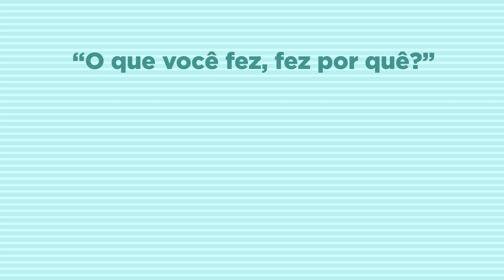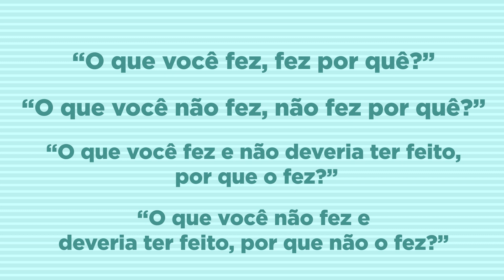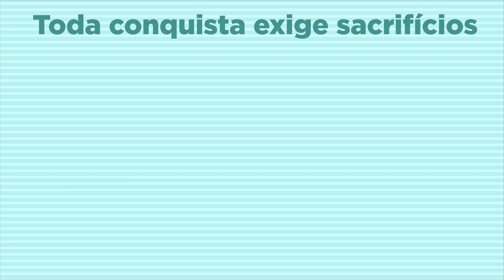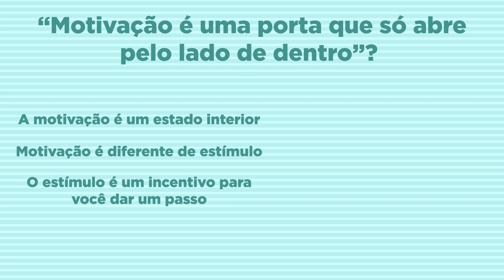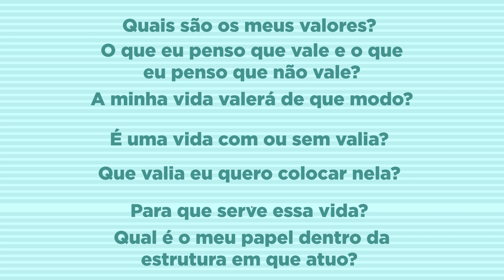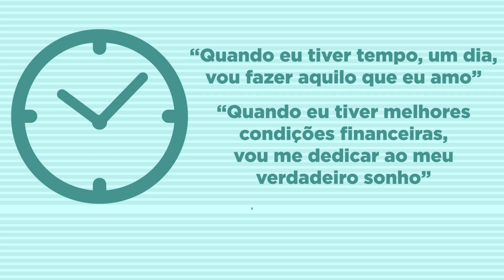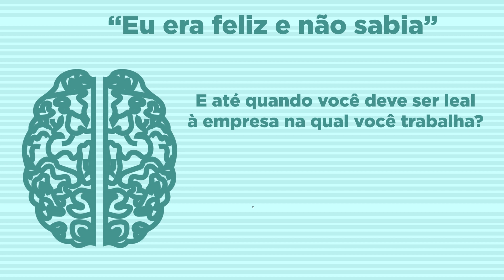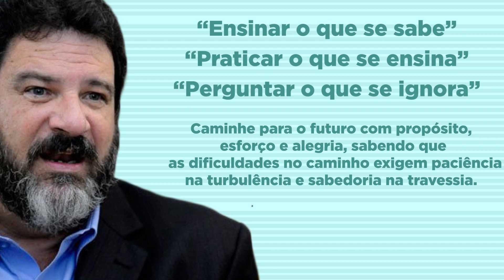Resumo do Livro Por Que Fazemos o Que Fazemos? (Mario Sergio Cortella)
Você gostaria de ficar em casa na segunda-feira e não ter que ir para o trabalho? Você nunca tem tempo para nada? Você não sente mais prazer no dia a dia? Não sabe qual é o grande objetivo da sua vida?

Em Por Que Fazemos o Que Fazemos, Mario Sergio Cortella nos mostra as respostas para estas e outras perguntas relacionadas ao trabalho.

O que leva você a acordar todos os dias de manhã, levantar da cama e ir trabalhar?

Se a sua resposta é puramente relacionada ao dinheiro, os seus resultados tendem a não ser muito bons. Se você tem um propósito claro para levantar, a sua vida muda. Essa deve ser a sua busca diária.

Para entender perfeitamente a visão de Cortella, assista o resumo do livro Por Que Fazemos o Que Fazemos?